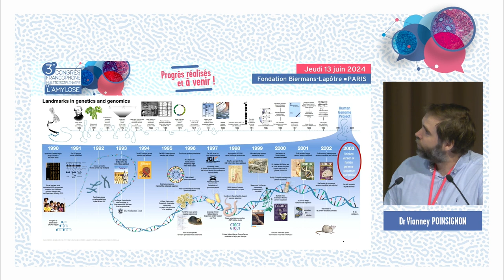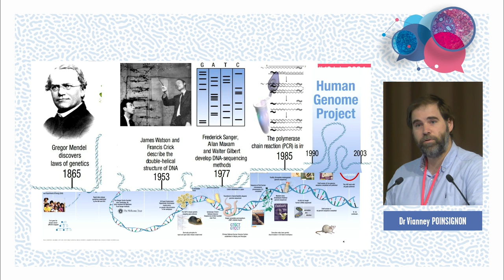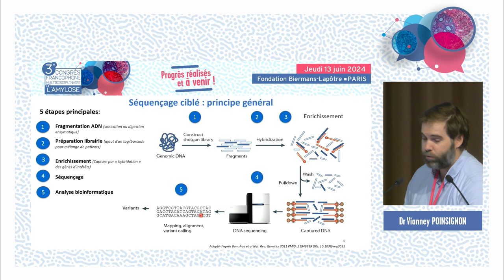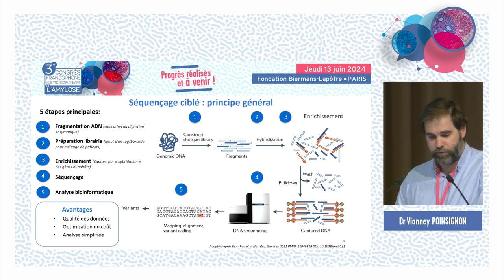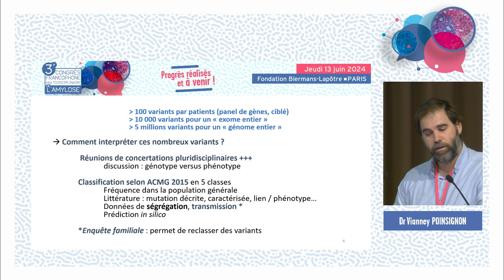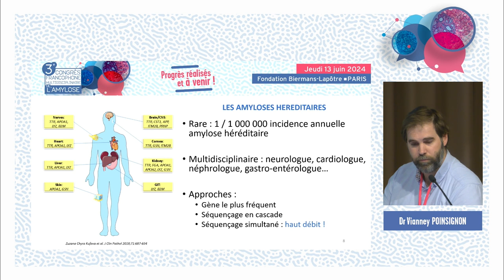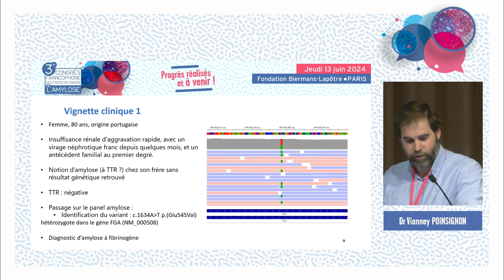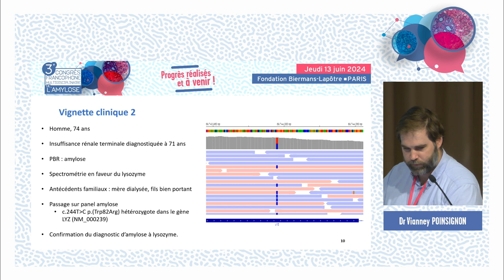Intérêt de la technologie NGS dans les amyloses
Intérêt de la technologie NGS dans les amyloses | Dr Vianney Poinsignon, généticien (Le Kremlin-Bicêtre)